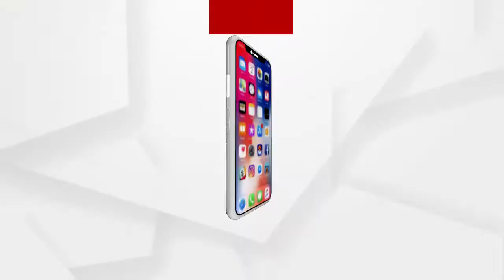ସରକାର ବାହାନା କରୁଛନ୍ତି...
ସରକାର ଗୃହ ଚଳେଇବା ପାଇଁ ଚାହୁଁଛନ୍ତି. ସରକାର ବାହାନା କରୁଛନ୍ତି...